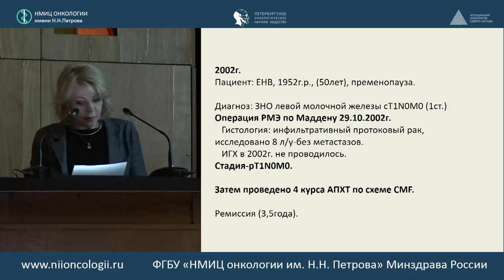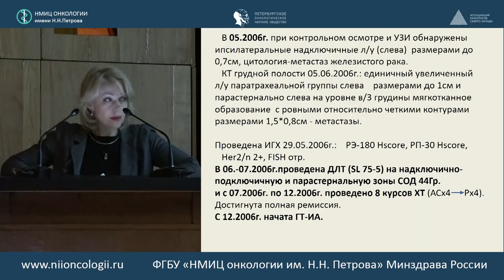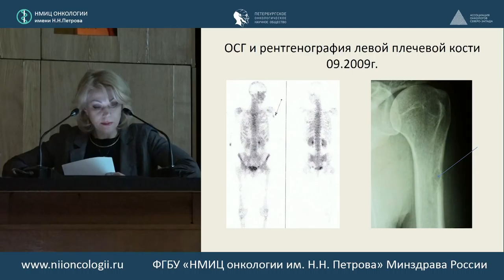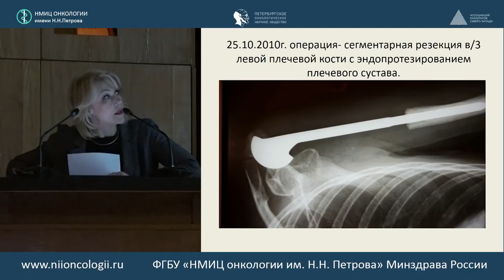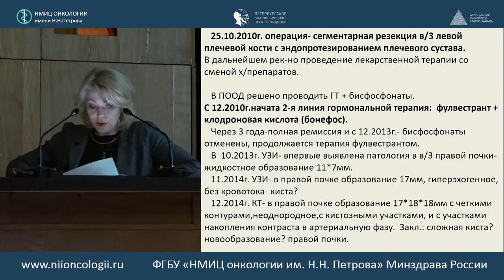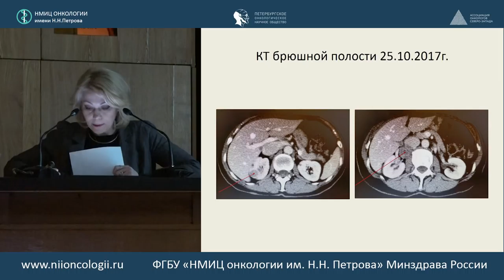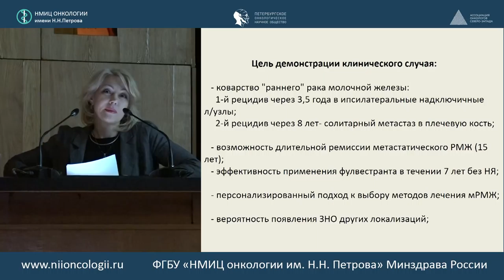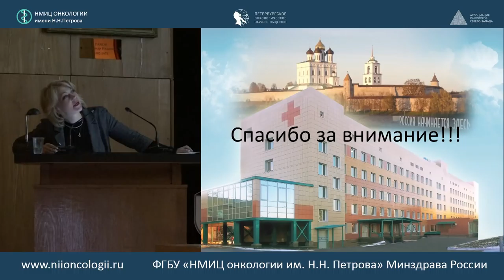Возможности эффективного лечения метастатического ER+ рака молочной железы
Марина Викторовна Колесникова (Псков)

Псковский областной онкологический диспансер

516 заседание РОО «Петербургского онкологического научного общества»